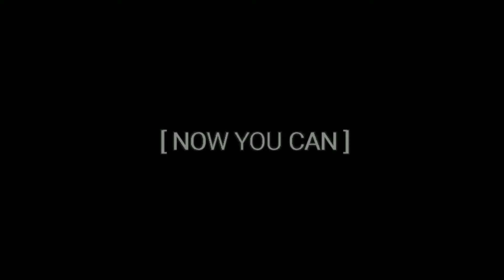TOP5 - Free Gaming Thumbnail For - [ Pubg ] [ COD ] [ free fire ] | Direct link | Best HD thumbnail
TOP5 - Free Gaming Thumbnail For - [ Pubg ] [ COD ] [ free fire ] | Direct link | Best HD thumbnails

In this video I will give you My best thumbnail

PREVIOUS VIDEOS-

I HOPE YOU ENJOY THIS VIDEO. GUYS PLEASE 🙏 SUPPORT ME.

BY GRIFFIN GAMING YT